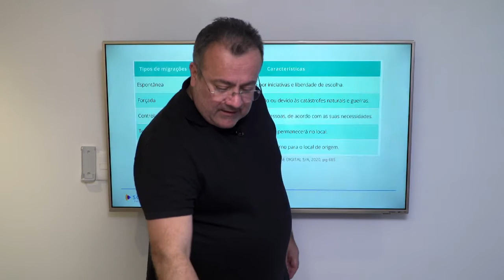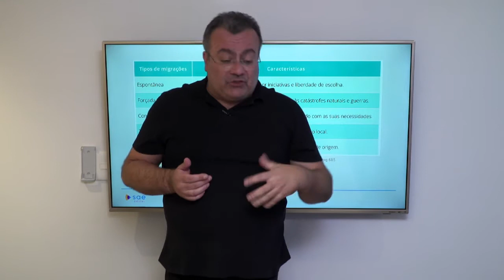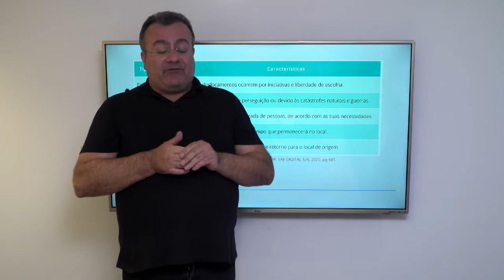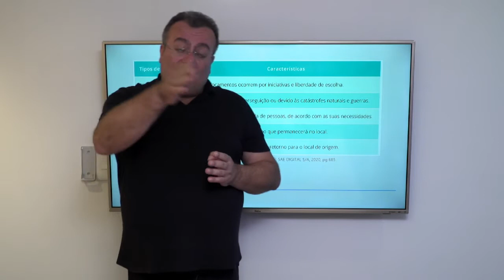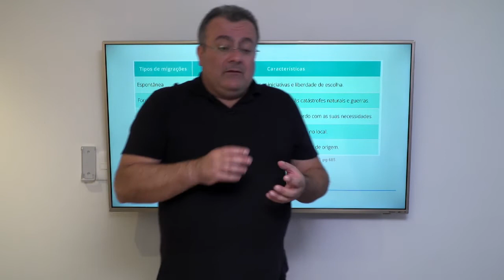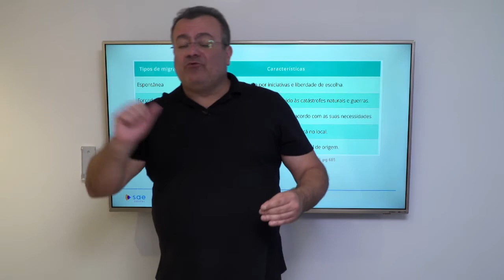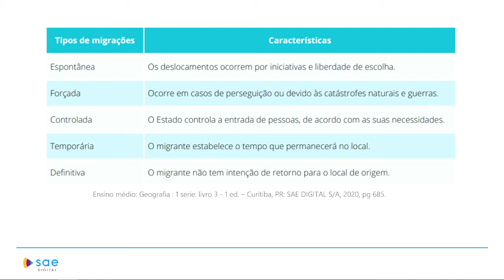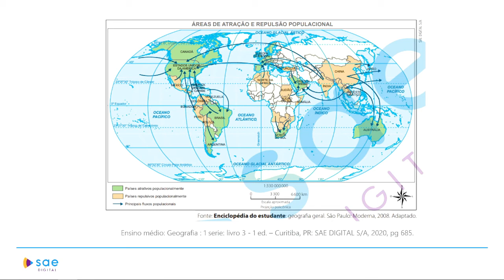1ª série I Geografia I Movimentos populacionais I Aula 01